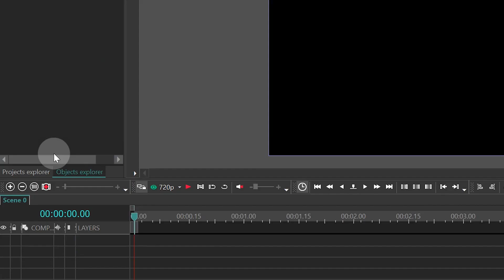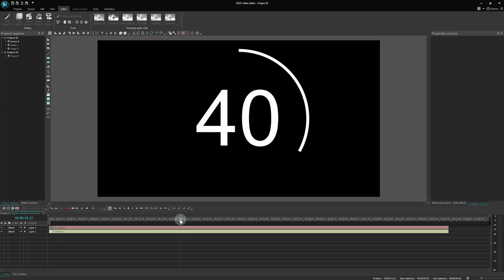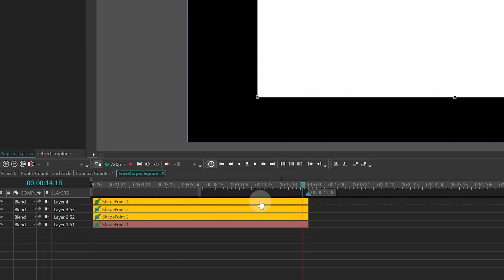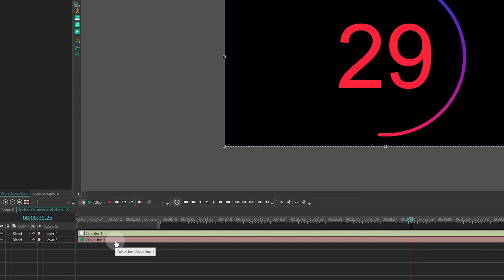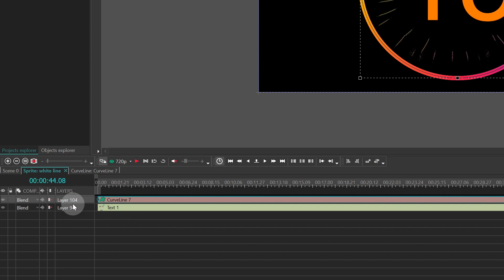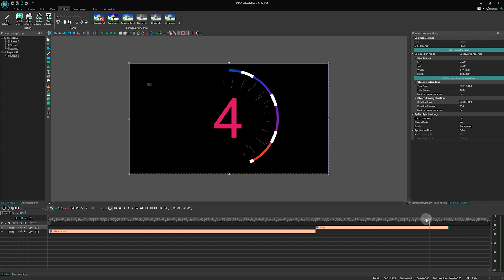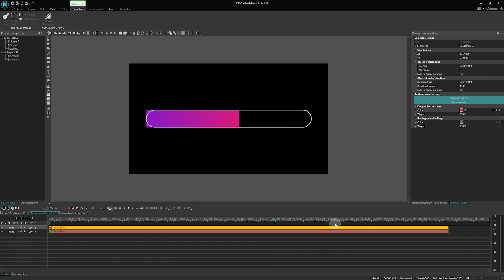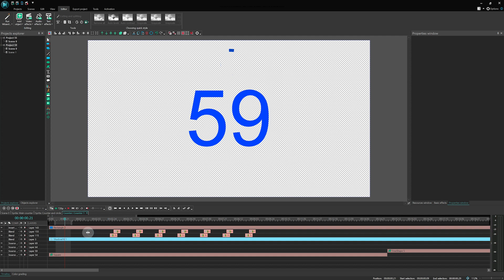How to Create a Free Countdown Timer for Fitness Videos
In this tutorial, we'll show you how to easily create a countdown timer for your fitness videos without spending a dime. Whether you're a fitness enthusiast, a personal trainer, or a content creator, adding a countdown timer can add a professional touch to your workout videos and keep your viewers engaged.

We'll guide you step by step through the process using the free VSDC video editing software, making it accessible to everyone.